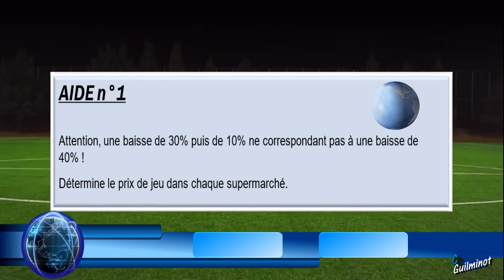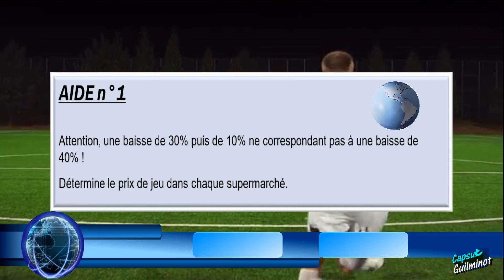AP MEDIA - Proportionnalité, fonctions linéaires, pourcentage – M1A1EXO2 - Cycle 4